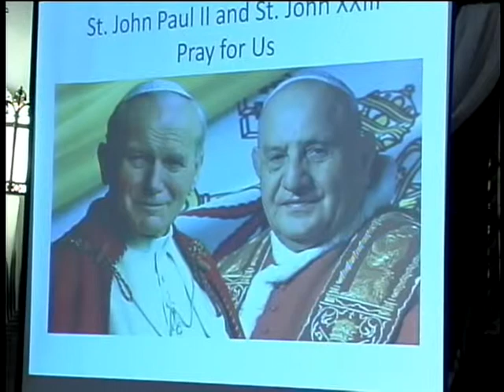Divine Mercy Sunday 2014 - Thanksgiving for Canonization of Pope St. John Paul II - Part II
On April 27, 2014, Saint Adalbert's Parish in Port Richmond, Philadelphia held a prayer service at 2PM which included the Divine Mercy Chaplet and prayers of thanksgiving for the canonizations of Pope St. John XXIII and Pope St. John Paul II by His Eminence Pope Francis